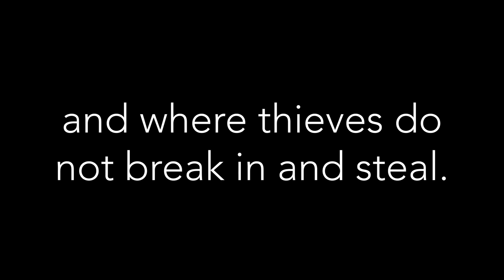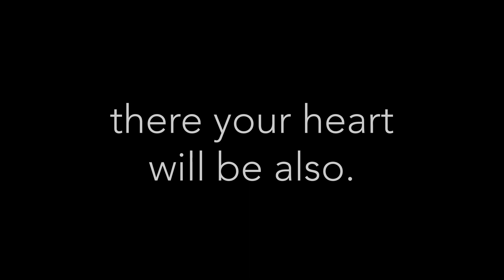Daily Devotional | Friday Focus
Friday Focus, Matthew 6:19-21